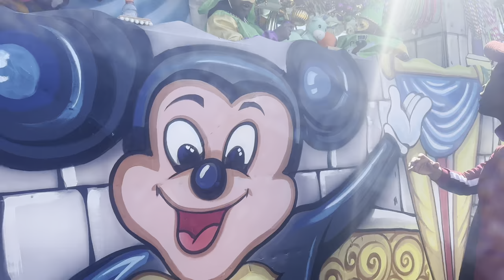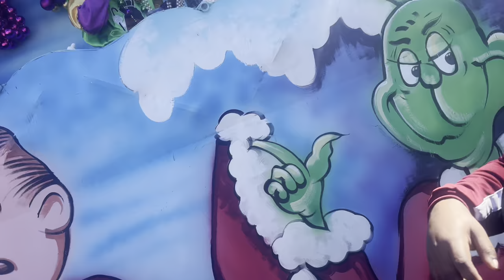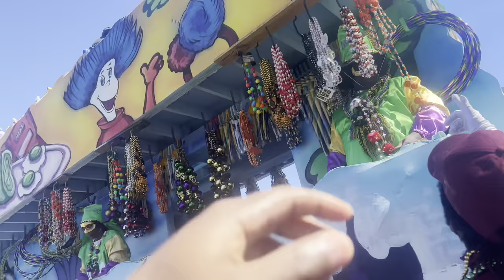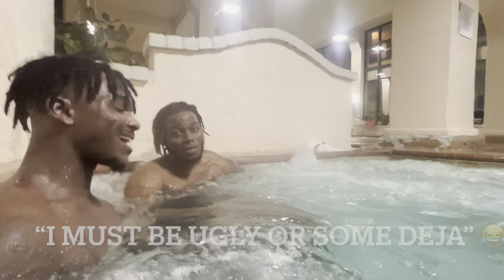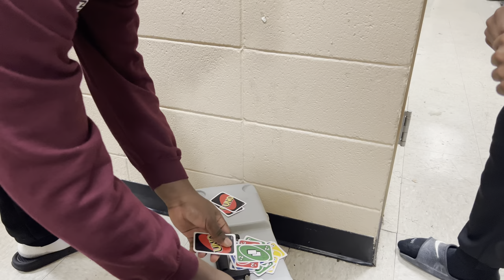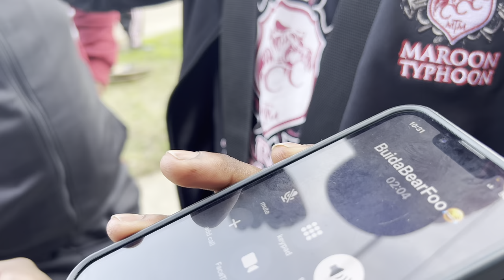CCC BAND MARDI GRAS VLOG PT.3 (GRAND FINALE ) FT NLA 2k23